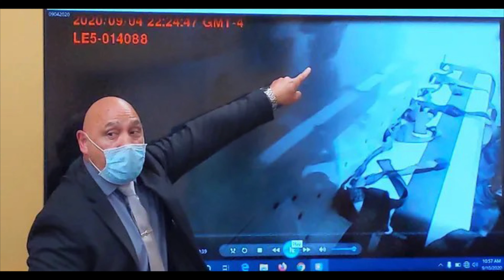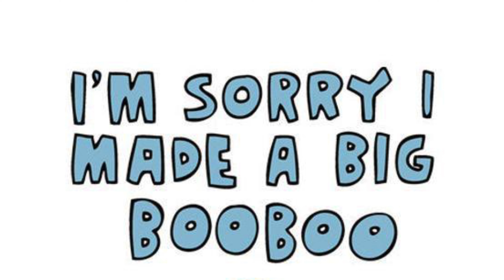Utica Cop Stomps Man's Head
Utica officer stomps